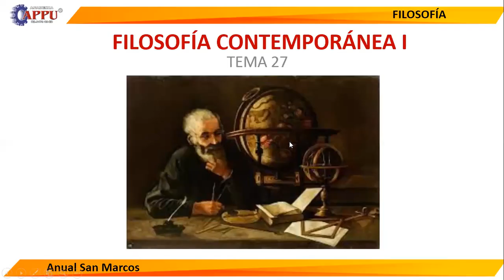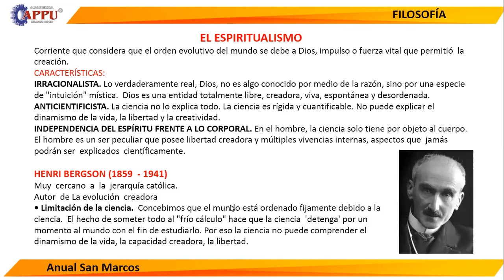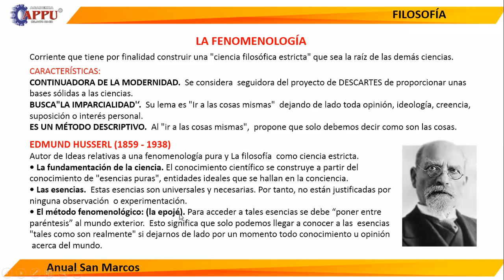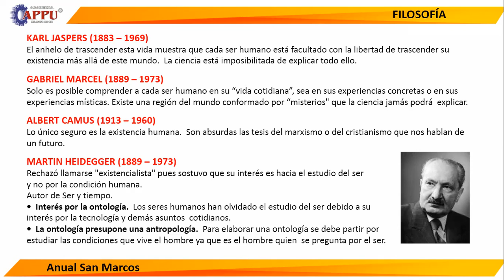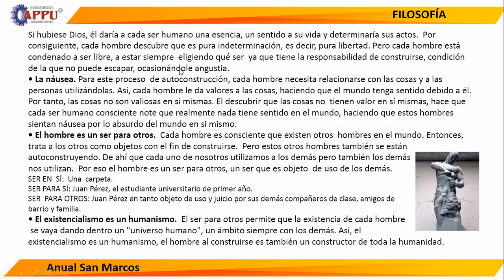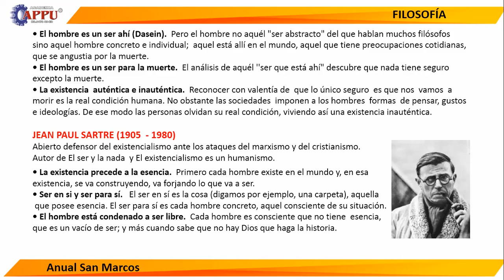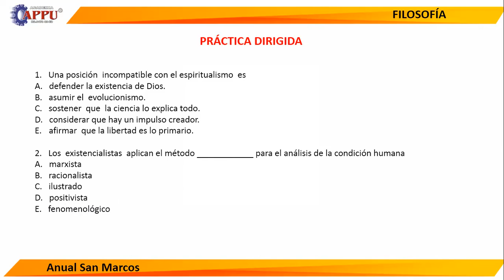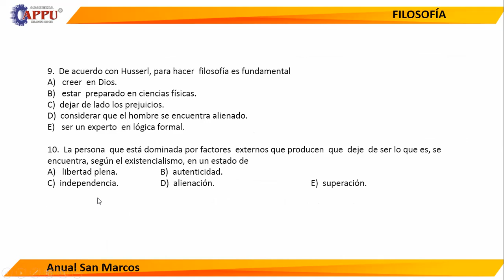TEMA 27 FILOSOFÍA CONTEMPORÁNEA (A-SM)